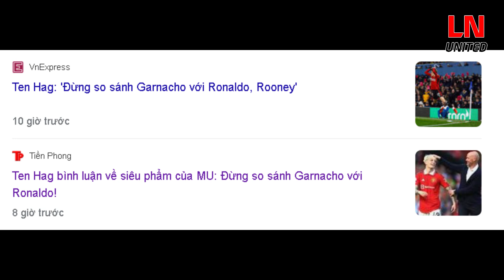NÓNG: XUẤT HIỆN TRỤ CỘT MỚI "POGBA 2.0" CỦA MU, ANDRE ONANA GIÚP CHO MU LẬP KỈ LỤC MỚI